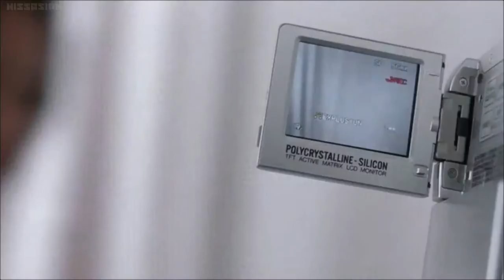So Close Shu Qi - Close to You by the Carpenters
Shu Qi fan here
Clip from the movie So Close

Plot
Lynn and Sue are assassins and computer hackers. Chow Nung hires them to assassinate Chow Lui, his elder brother and the chairman of a leading Hong Kong company.